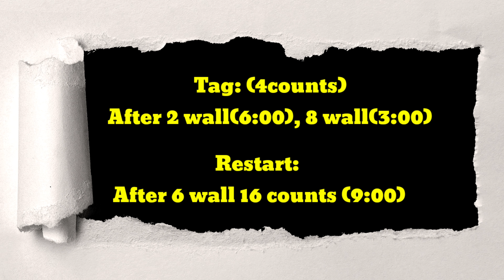New Love (新사랑고개) Line Dance (Beginner) -최 경인(Kyoung In Choi) , 윤 은희(Eun Hee Yoon), August 2019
Count : 32
Wall : 4
Level : Beginner
Choreographer :
최 경인(Kyong In Choi) , 윤 은희(Eun Hee Yoon), August 2019
💓💓💓Thank you Mi Hee for recommending music. ^^ 😍😍😍😍😍
(음악 제공해주신 미희샘 넘 고맙습니다)
Dance Love Linedance by
Choi Kyoung In And Lee Hyun Jung